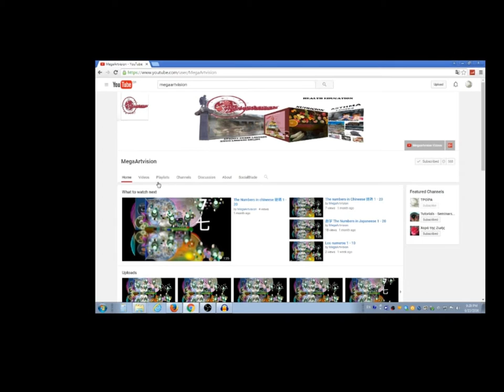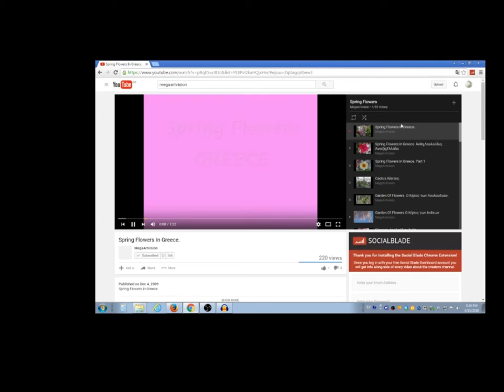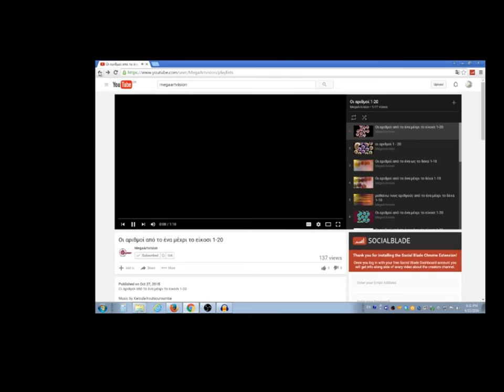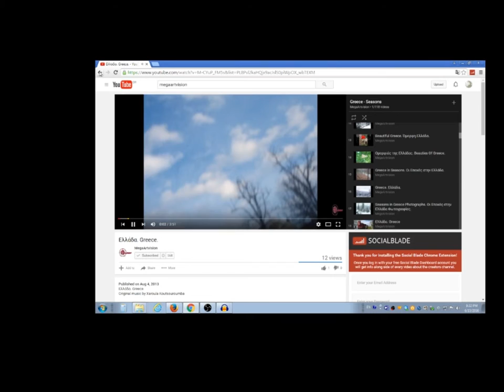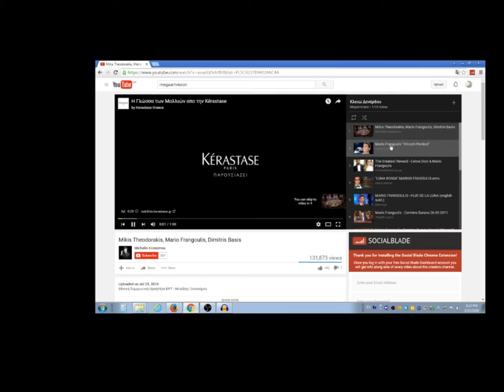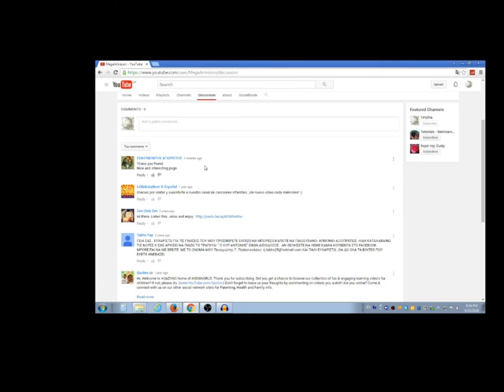surf how to find a you tube channel or you tube video